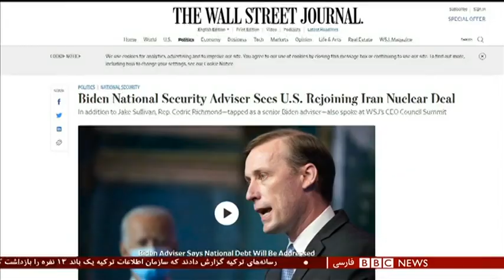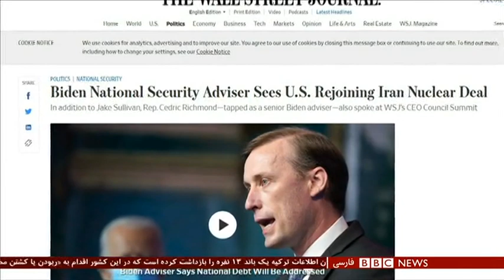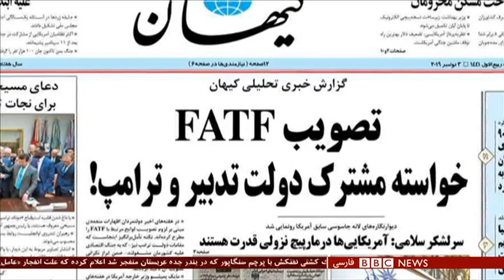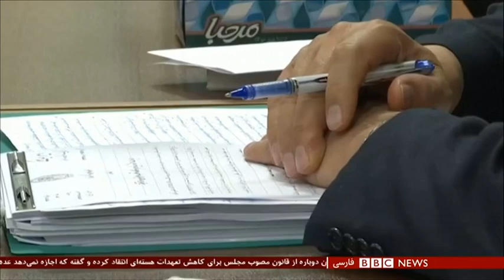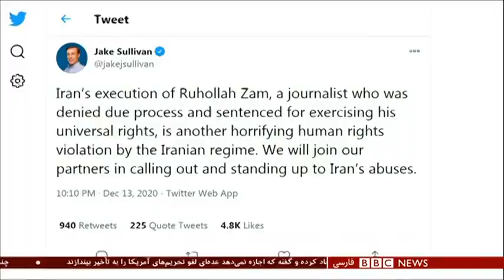چه کسی نمی‌خواهد ایران با غرب مذاکره کند؟ شصت دقیقه ۲۴ آذر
در آستانه تغییر دولت در آمریکا، حسن روحانی رییس جمهوری ایران در نشستی خبری از امیدهایش برای برداشته شدن تحریمها گفت و از آنچه که "توقف تروریسم اقتصادی" توصیف کرد. در کنار این حرفها، او بدون توضیحی روشن به افرادی در داخل ایران اشاره کرد که می خواهند پایان تحریم را به تاخیر بیندازند. احتمالا اشاره ای به جریانهایی تندرو که گاهی در مجلس، گاهی در مطبوعات و گاهی در نهادهای قضایی و نظامی بر آتش تنشها می دمند. چه از راه تصویب قانون، چه با برافراشتن چوبه های دار! امید حسن روحانی البته این است که همین "برجام دست و پا شکسته" طلسم تحریم را بشکند. دولت او می‌گوید میتوان درچند ماه باقی مانده به برداشته شدن فشار تحریم از گلوی اقتصاد ایران امید بست، ولی منتقدان او چندان موقعیت و بختی برای دولتش قائل نیستد. آیا موضوع مذاکره با دولت جدید آمریکا بر سر بازگشت به برجام، عرصه تازه مناقشه در ایران شده؟
گفتگو با:
پاتریک وینتور، خبرنگار امور دیپلماتیک روزنامه بریتانیایی گاردین
یوسف عزیزی، پژوهشگر سیاست‌گذاری عمومی دولتی
فرخ نگهدار، فعال سیاسی
گری سیک، عضو شورای امنیت ملی آمریکا در دولتهای جرالد فورد، جیمی کارتر و رونالد ریگان